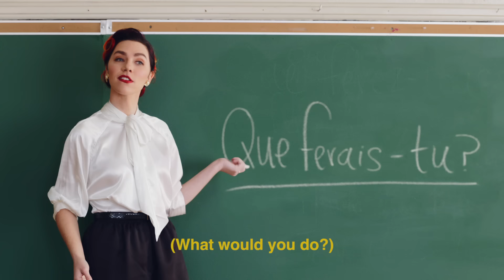WALK THE MOON - Work This Body (Official Video)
"Work This Body" by WALK THE MOON

Lyrics:
Stepping out of body
No matter what you call it
I'm a kamikaze
Abandon all your logic
And put your money on it
I'm a kamikaze
Going down with my wings on fire
Guess I'll see you in another life
You can tell everybody
Mama, I'm a kamikaze